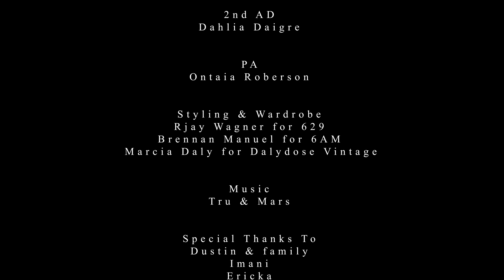S I T U A T I O N S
'SITUATIONS' by Tru
Produced by Tru & Mars
Mixed & Mastered by Tru
Distributed by FTF Records / Alpha Pup

'SITUATIONS (film)'

Directors: Aaron Requeña & Tru
DP: Aaron Requeña
Edit/Color: Aaron Requeña
Executive Producer: Philip A. Bucknor
Producer: Tatyana Spears
Set Design: Dahlia Daigre & Ontaia Roberson
1st AD: Tatyana Spears
2nd AD: Dahlia Daigre
PA: Ontaia Roberson
Styling & Wardrobe: Brennan Manuel for 6AM, Marcia Daly for Dalydose Vintage & Rjay Wagner for 629

A FORTHEFUTURE Production.

Special Thanks to Dustin & His family for providing a beautiful space.
Thank you Imani, Ericka, Ameena, Mom & Dad, as well as all the homies for your patience and contributions bringing this project to life.
FTF, FORTHEFUTURE. FORTHEFAMILY.